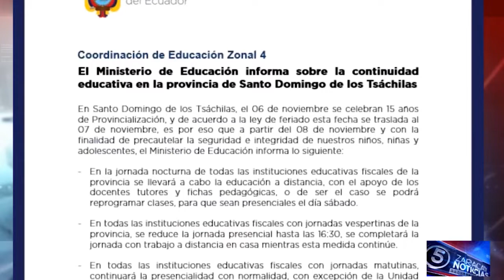Padres de familia piden mayor resguardo policial en Unidades Educativas | Noticias | Zaracay TV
Pese a la situación de inseguridad que vive el país, en Santo Domingo de los Tsáchilas se mantienen las clases presenciales en los establecimientos educativos excepto para la jornada nocturna. No obstante, existe preocupación en los padres de familia ante la falta de resguardo policial en los centros educativos.